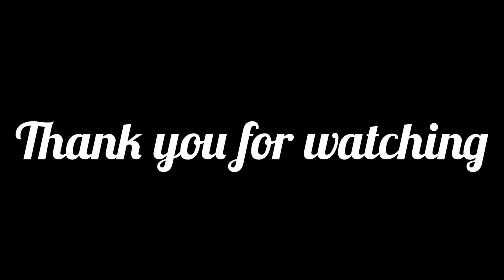Dassault Falcon 2000EX, Landing at Samui Airport